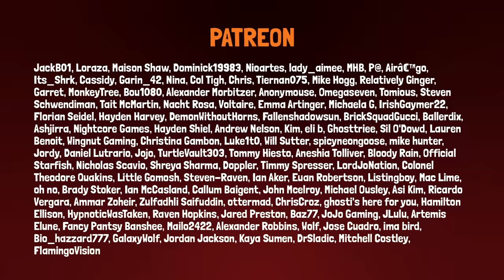EXTERMINATOR SIMULATOR - Vermintide 2 Funny Moments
We're here with our first ever Vermintide 2 Funny Moments video! We had a load of fun playing this! :)